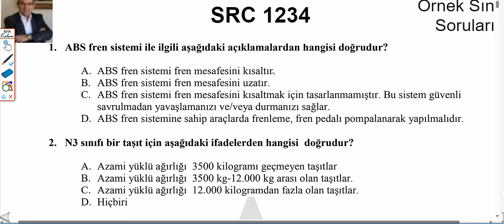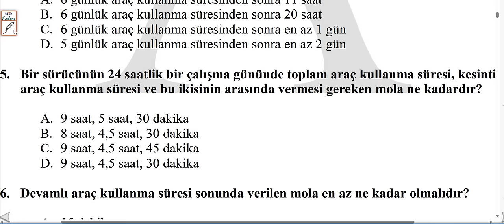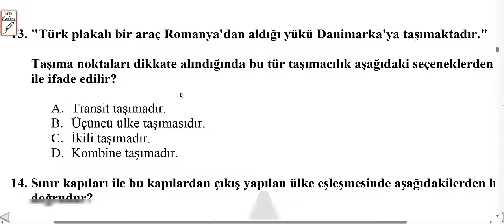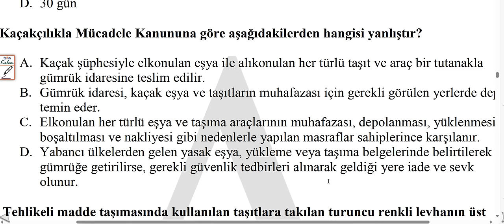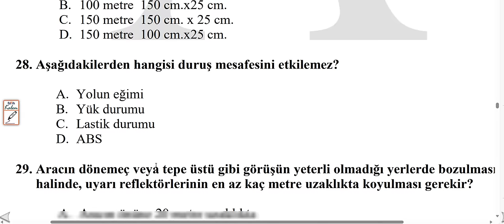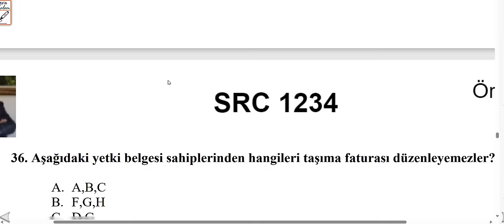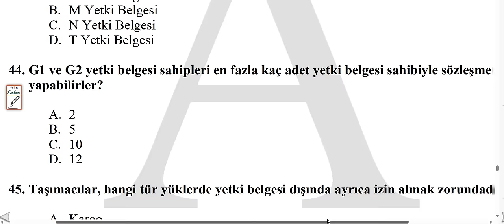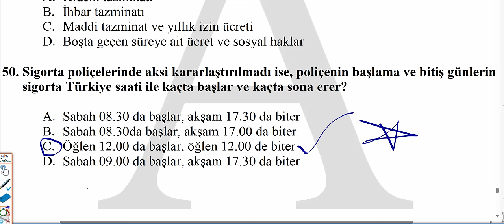"CANLI YAYIN" (ÖRNEK SINAV SORULARI) 2023 #106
1 Çıkmış Sorular, SRC SINAVINA HAZIRLIK - 40 YAZILI + 4 UYGULAMA SORUSU   Sınav Soruları
4Çıkmış Sorular, SRC SINAVINA HAZIRLIK -  Sınav Soruları
4Çıkmış Sorular, 2023 YILI SRC DENEME SINAV SORULARI
SRC 3-4 DENEME SINAVI  - Src Sınav Soruları
SRC-3 Deneme Sinavı - Online Sınav
4Çıkmış Sorular, 2023 YILI SRC DENEME SINAV SORULARI
SRC1-SRC2 DENEME SINAVI 2 - Src Sınav Soruları
SRC Sınav Soruları (Geçmiş Dönemde Çıkmış)
2023 SRC Belgesi Çıkan Sorular Deneme Sınavları,
Src Sınav Soruları | 2023 Yılında Yapılacak Src Belgesi ...
2023 Soruları ve Konu Anlatımları
2023 en çok sorulan sınav soruları
SRC Soruları
SRC4 Deneme Sınavı 01
SRC-4 Deneme Sinavı - Online Sınav
SRC3 Belgesi ve SRC3 Eğitimi Sınavları
Src 1, Src 2 , Src3, Src 4 Soruları ve Cevapları
SRC Deneme Sınav Soruları - Nedim ŞEKER AKADEMİ
SRC1 Soruları arşivleri | Nedim ŞEKER AKADEMİ
SRC Çıkmış Sorular
SRC 4 ÇIKMIŞ SINAV SORULARI - YouTube Nedim ŞEKER AKADEMİ
SRC4 Belgesi Deneme Sınavları, Binlerce Sorudan Oluşan sorular
src soruları, src çıkmış sorular, src online sınav,
SRC 3-4 DENEME SINAVI 6 - Src Sınav Soruları
Src sınav soruları çöz 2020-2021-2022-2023 yeni nedim şeker akademi
SRC Belgesi Sınav Soruları
Src ile İlgili Sıkça Sorulan Sorular
SRC Örnek Sınav Soruları 4
SRC Belgesi Deneme Sınavı – 4
2023 en çok sorulan src1234 sınav soruları
SRC2 YAZILI 2023 SINAV SORULARI 40 YAZILI 6 UYGULAMA SORUSU
SRC 1-2-3-4  UYGULAMA ORTAK DENEME SINAVI2023-06
Online SRC Sınavı Soruları ve Cevapları
Merhaba, kanalımızda her zaman özgün içerik ve güncellenen yeni bilgiler bulacaksınız. Zaman zaman konu anlatımı, zaman zaman soru çözümü bazende konu anlatımlı soru çözümlerimizle burada olmaya devam edeceğiz. Lütfen bizi YouTube'da diğer kanallar ile karıştırmayınız, Nedim ŞEKER AKADEMİ  EĞİTİM MERKEZİ ve EHLİYET SRC ÖZEL GÜVENLİK EĞİTİM KANALI  ve EHLİYET ALIYORUM EĞİTİM MERKEZİNİN  amacı güncel bilgi sunmak size. Aynı bilgileri farklı şekillere yansıtarak sunmak değil, her video yeni bir bilgi. Sizlerden gelen dönütler bizim bu işi ne kadar ciddiyetle yaptığımızı doğruluyor, zira bugüne dek Türkiye'nin her yerinden  olumsuz tek bir telefon, mesaj dahi almadık, gelen her telefon mesaj ve yorumda "sizin sayfanızdan çalışarak kazandım" temalı mailler , mesajlar gelmekte ve bizleri ziyadesiyle memnun etmektedir.
SRC UYGULAMA ÖRNEK SORULAR (1)
SRC3ÖRNEKSORULAR (1)
SRC4 YURTİÇİ EŞYA-KARGO TAŞIMACILIĞI
NEDİM ŞEKER
UZMAN EĞİTİMCİ